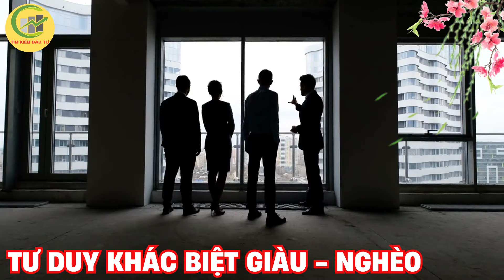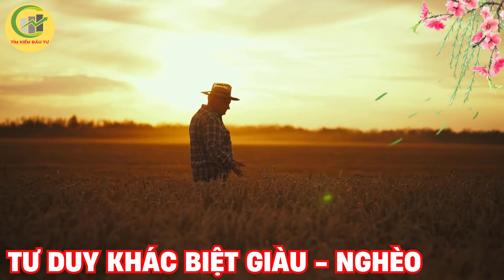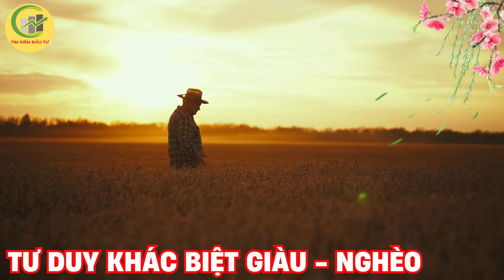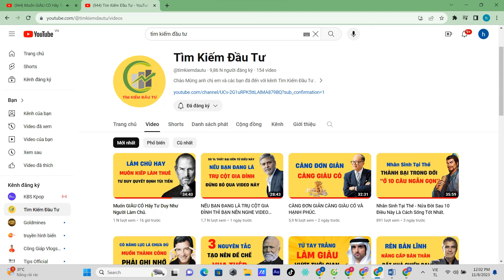Tư Duy Khác Biệt Giàu - Nghèo. KHÔNG BIẾT BẢO SAO MÃI NGHÈO.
Muốn Thoát Nghèo Hãy Tư Duy Như Người Giàu.